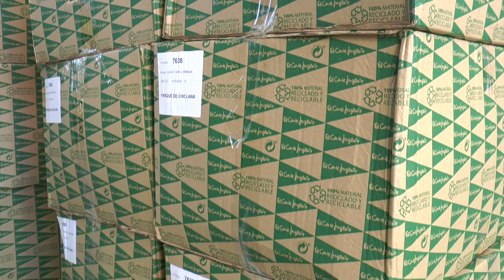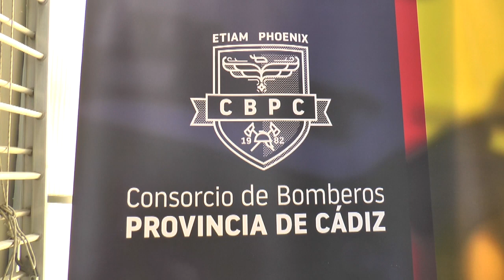CHICLANA | EL CONSORCIO PRESENTA NUEVO EQUIPO DE INTERVENCIÓN ESTRUCTURAL DE BOMBEROS PROVINCIA